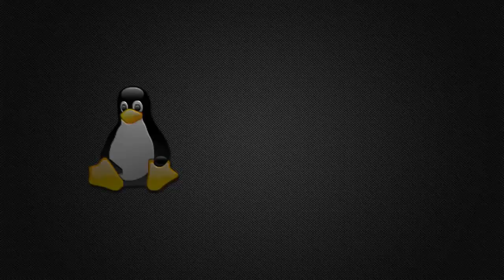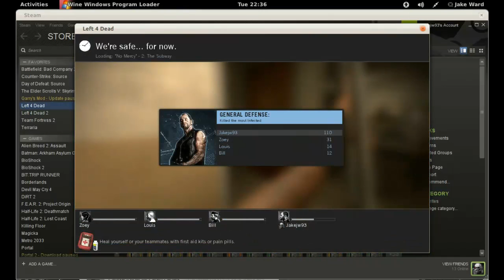Gaming In Linux : Left 4 dead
Left 4 dead running in Ubuntu 11.10 through wine.

Using Kazam to record yet again!

Microphone :
jakeward.co.uk
Digg me:

My computer specifications :
GFX : Nvidia GTX470 1280Mb
Memory: 8Gb Ram
Processor: Intel I5 2500 @ 3.30Ghz

Operating System : Ubuntu 11.10 Gnome 3